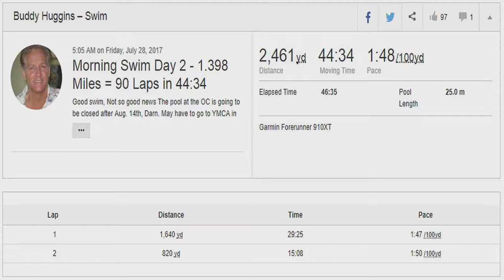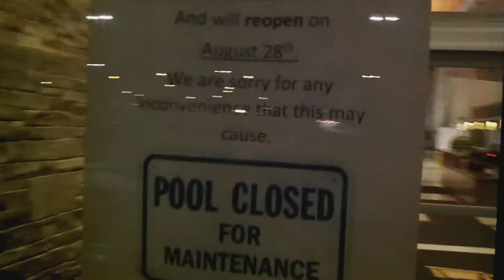Convoy Bug Out Vehicle seen in Rogersville MO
I saw this family group of people all gathered together in Rogersville MO,  to go to Colorado.  A guy I spoke to said they would be going a whole week,  they're going to Telluride Colorado.

~ Buddha   : )

Road to the Ironman Triathlon - ONE MILE AT A TIME, Road to the Ironman Triathlon, FOLLOW ME ON STRAVA, STRAVA,
My Amazing Transformation by Speaking Life to My Body, Cells, Dna, and Atoms, My Amazing Transformation,  Amazing Transformation by Speaking Life to My Body, Amazing Transformation, I AM Speaking Life to my Cells & DNA,